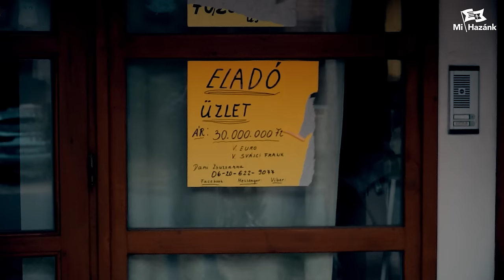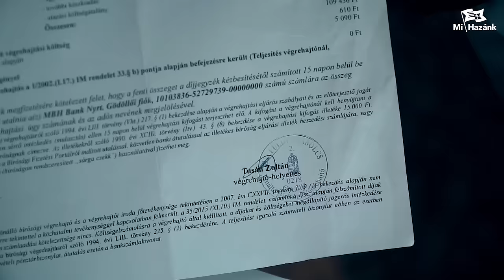A Mi Hazánk Mozgalom kilakoltatási moratóriumban kilakoltatáson járt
Úgy látszik, az árverési hiénák és népnyúzó végrehajtók kilakoltatási moratóriumban sem állnak le. Egy család kereste meg Mozgalmunkat azzal, hogy kilakoltatási moratóriumban kaptak levelet a végrehajtótól, hogy kilakoltatás vár rájuk. Véleményünk szerint helytelen a mai joggyakorlat, hogy kivételekkel lehetséges kilakoltatást foganatosítani, főleg úgy, hogy a bejelentett lakcímük is ide szólt és életvitelszerűen laktak az ingatlanban. Itt is látszik, hogy úgy hagyja az út szélén a kormány a devizahitel csalás áldozatait, hogy esélyük sincs új, normális életet kezdeni. Fel kell számolni az ingatlanmaffiát és az esztelen végrehajtói ámokfutást, kártalanítani kell a végrehajtási rendszer, és a devizahitel csalás áldozatait!